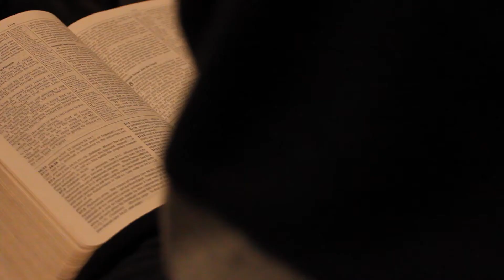Christ, Culture, and Carl: Patience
An update detailing the past 3 months in Tauranga, New Zealand!

Soundtrack: Welcome Home- Radical Face (Instrumental)